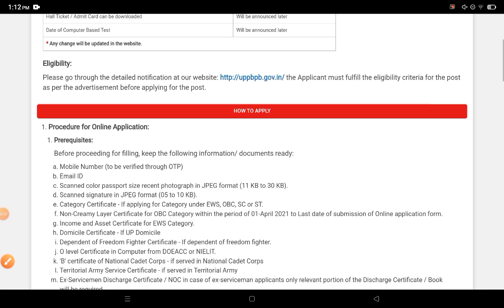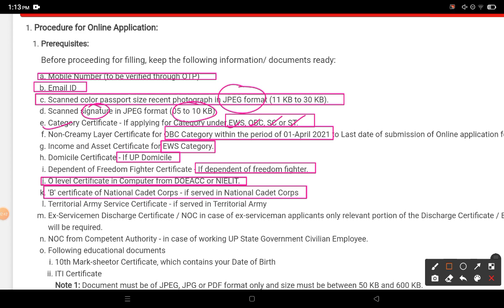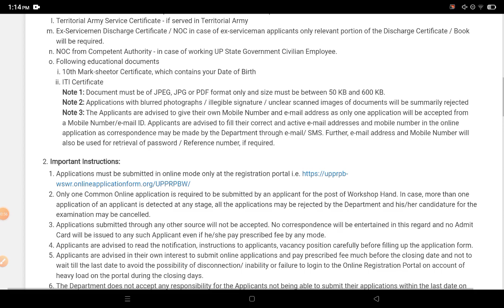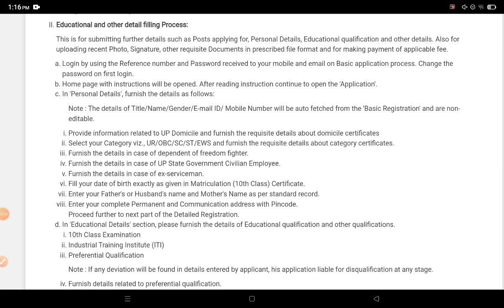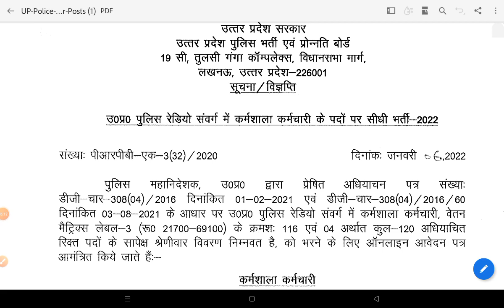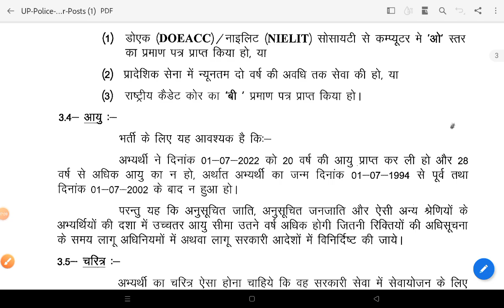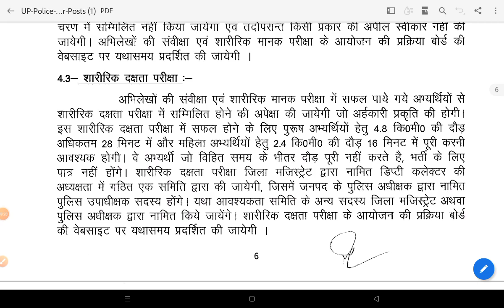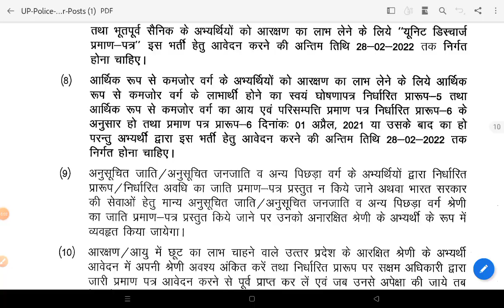आज से आवेदन शुरू || उप पुलिस रेडियो संवर्ग भर्ती 2022 || Latest Job || How to apply - Instructions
Uttar Pradesh Police Recruitment Board (UPPRPB) has published notification for the recruitment of Principal Operator & Workshop Staff vacancy. Those candidates are interested to the vacancy in UP Police and completed the all Eligibility Criteria can read the Notification & Apply Online Online.